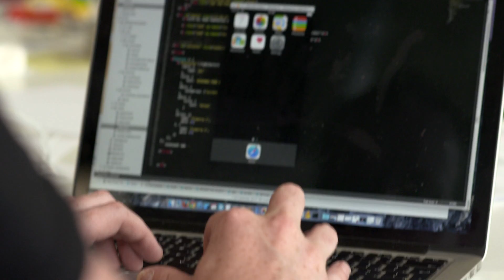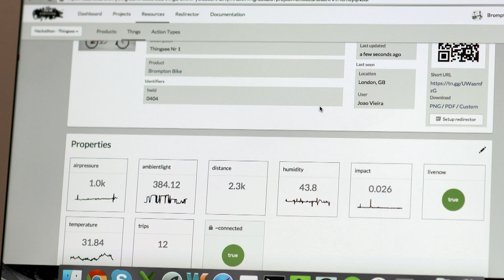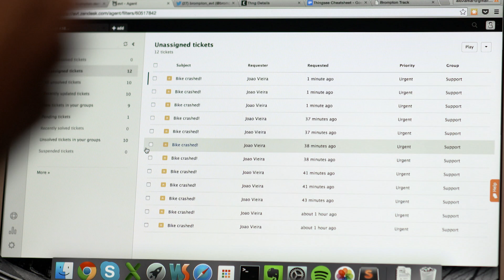Brompton Bikes Promo Video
How can you make a Brompton bicycle smarter and better adapted to the everyday challenges a rider faces on the road?

Evrythng, a company that brings products to life using the Internet of Things (IoT), decided to find out with a one day Hackathon event. It marshalled three teams of developers, engineers and creative thinkers, two in London and one in Minsk.